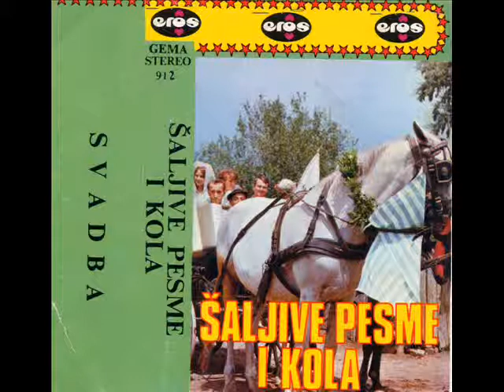Eros - Vanbracno Kolo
Unknown Artist ‎–Saljive Pesme i Kola - Svadba
Label:
Eros (4) ‎– 912
Format:
Cassette, Album
Country:
Germany
Released:

Genre:
Folk, World, & Country
Style:
Folk, Comedy